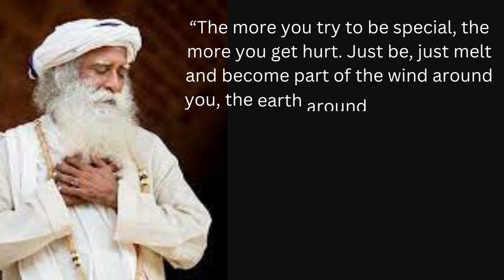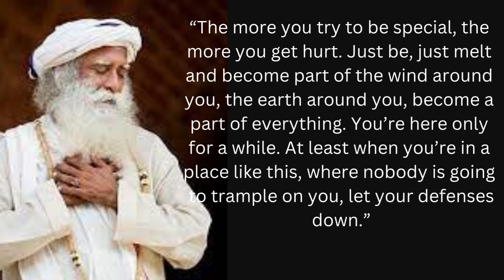Idiots are always dead sure about every damn thing they are doing in their life!!! Sadguru Quotes!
Sadhguru is the founder and head of the Isha Foundation, based in Coimbatore, India. The foundation, established in 1992, operates an ashram and yoga centre that carries out educational and spiritual activities. Sadhguru has been teaching yoga since 1982.